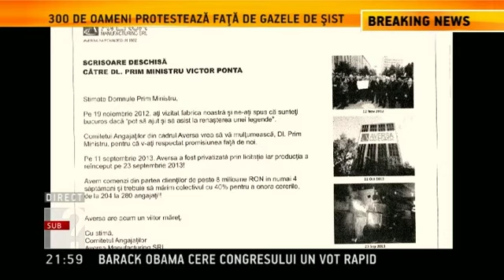Oda premierului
In cadrul emisiunii "Sub semnul intrebarii", Robert Turcescu a prezentat un articol comandat, dedicat premierului Victor Ponta, in care i se multumea pentru sprijinul acordat societatii comerciale Aversa Manufacturing. In realitate, firma a fost privatizata in luna septembrie, in conditii suspecte.